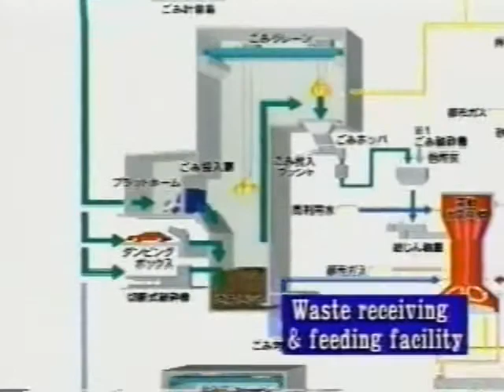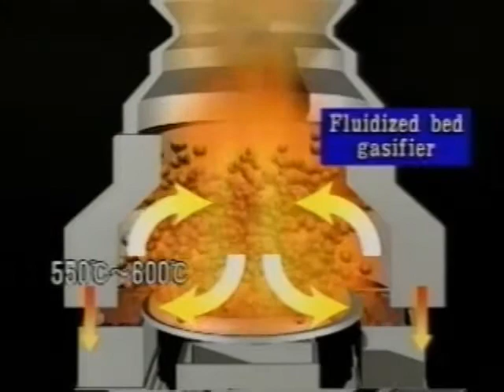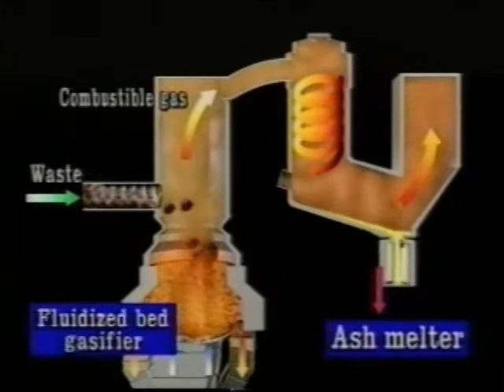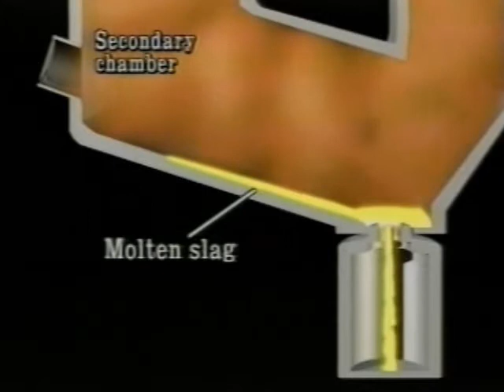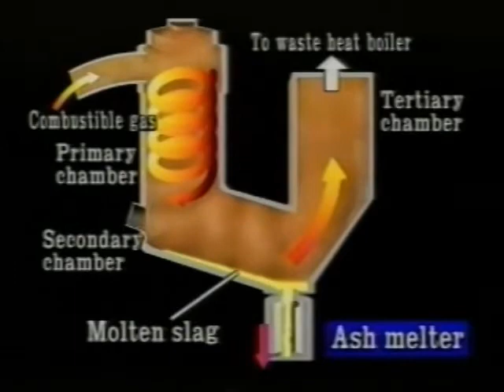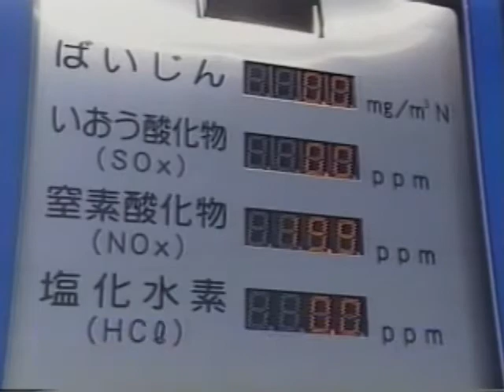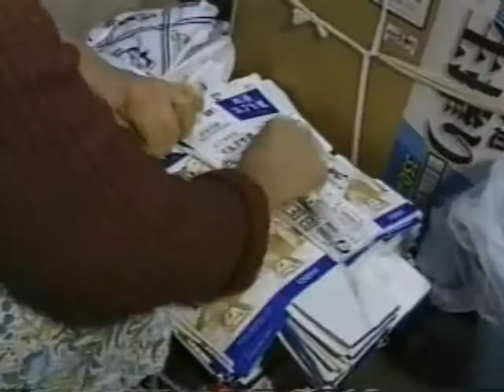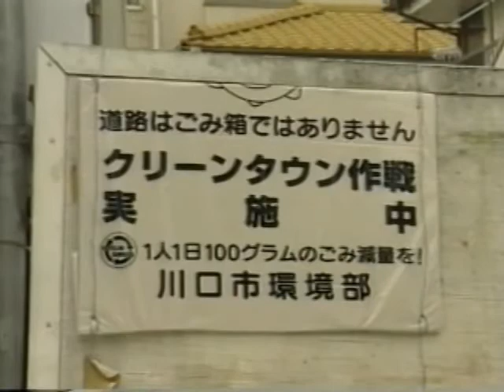Advanced Thermal Treatment Facilities for Municipal Solid Waste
The Asahi Clean Center is the champion of a recycling-intensive society. Voted the best waste-to-energy plant in 2007, it was built in 2002. This facility processes over 500 tonnes per day of MSW and produces over 12 Megawatts of electricity with virtually zero emissions.